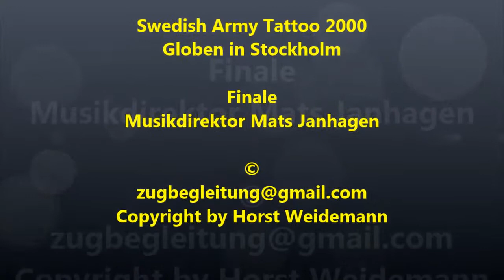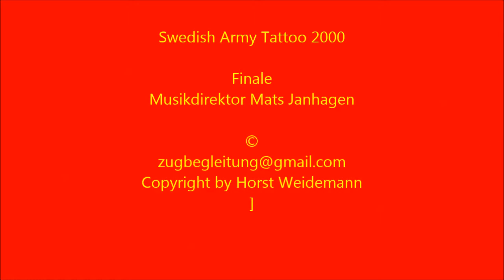Swedish Army Tattoo 2000 Finale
Swedish Army Tattoo 2000

Finale
Musikdirektor Mats Janhagen